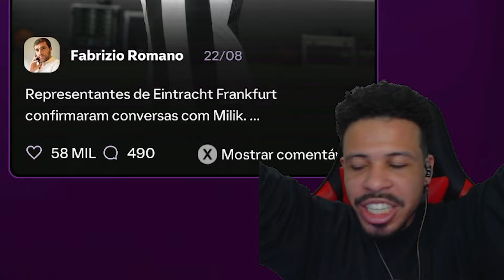E AGORA QUEM É MELHOR ATACANTE?! - MODO CARREIRA TREINADOR EA FC 25 #20 (PC)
Gyokeres ou Kane quem é melhor?